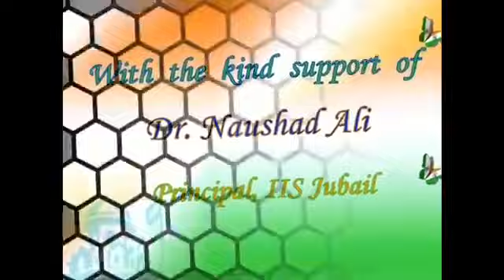Class II-D, Independence Day Virtual Assembly.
Compiled by Mrs. Anupama T. S